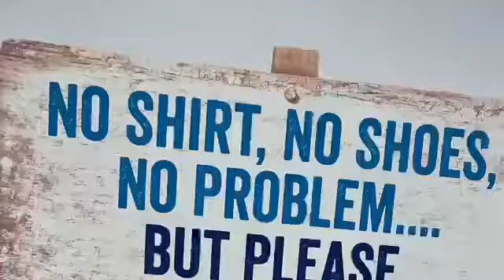Jimmy Buffet Suite Orlando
Birthday week end in the Jimmy Buffet Suite